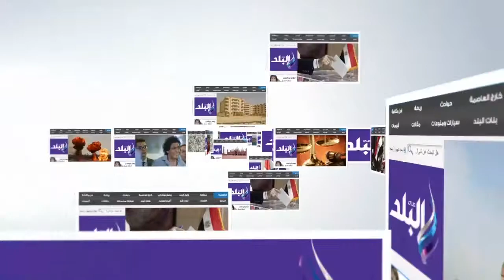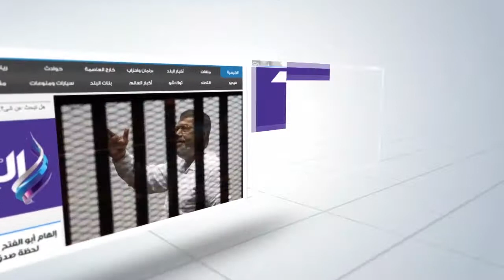هل تقبل العمل سائقا لحل أزمة أتوبيسات النقل العام؟